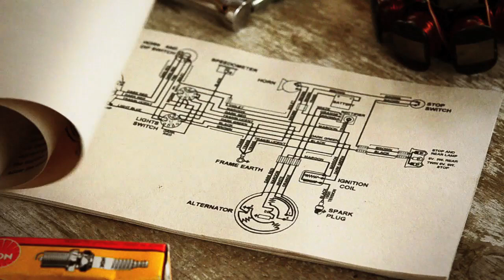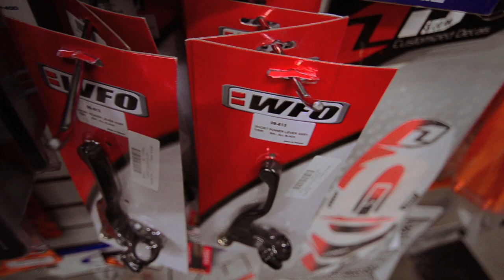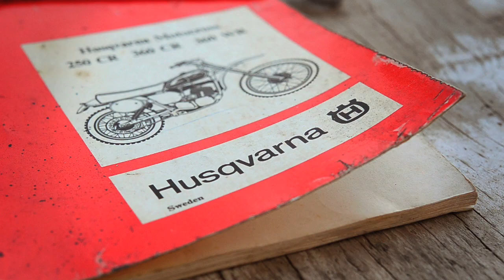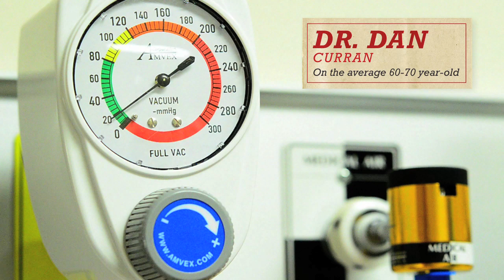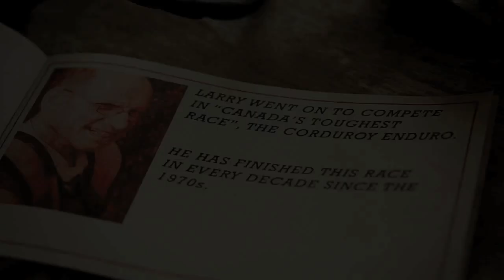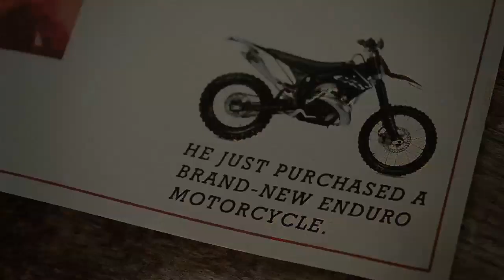Fifty Years of Kicks - Motorcycle Documentary (full-length)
By Motojournalism and Traction off-road E-rag. Documentary about off-road riders Paul Rodden and Larry Murray two venerable motorcyclists who just won't stop doing what they love. More info and behind-the-scenes at motojournalism.com
updates via twitter @motojournalism